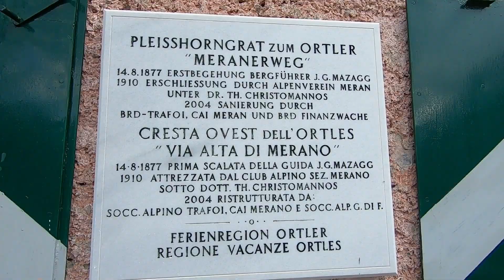Bergfreunde Sommertour 2019 - Ortler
2019 soll die Bergfreunde Sommertour auf den Ortler gehen und zwar über den Meraner Weg. Als Akklitour steht der Gr. Eiskogel auf dem Plan. Mal Schaun, ob das was wird.